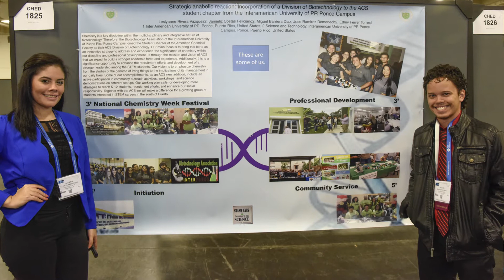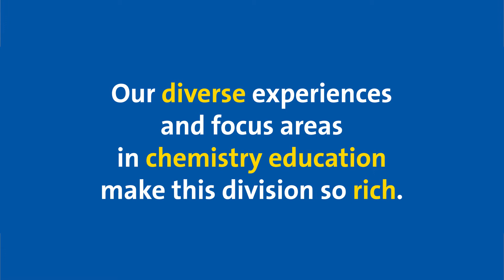Division of Chemical Education (CHED)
The Chemical Education Division (CHED) is devoted to advancing the teaching and learning of chemistry. Ellen Yezierski, CHED member and ACS member since 2000, points out how the diverse experiences and focus areas in CHED make the division so rich, which allowed her to make a career change.

With crossover into every division we know that you will enjoy CHED, learn about the additional benefits by visiting